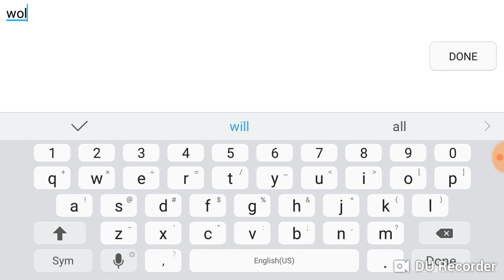Pixel gun 3d gameplay #6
Minecraft plush series video is still in developing and next a fortnite video